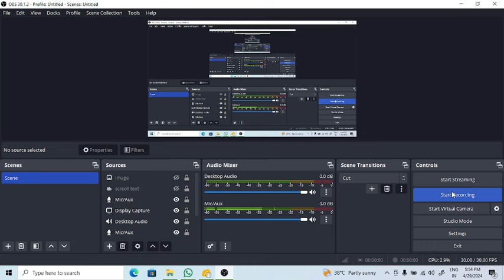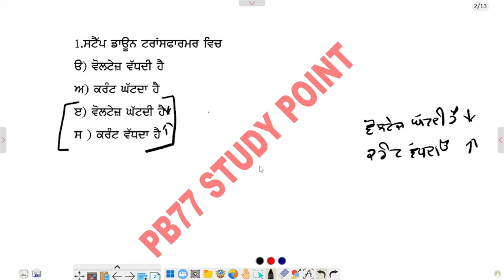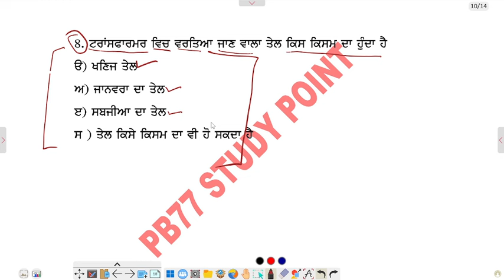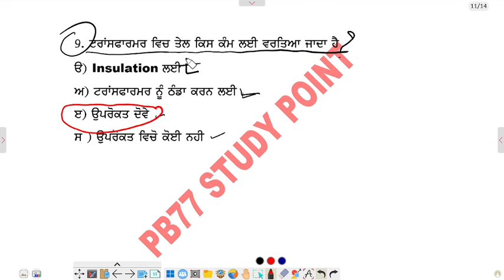PSPCL ALM 2500 || ਬਸ ਸਾਡੀਆ ਕਿ ਕਲਾਸਾ ਰਟ ਲਓ SELECTION ਪੱਕੀ || TOP MCQ ….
ਸੱਤ ਸ਼੍ਰੀ ਆਕਾਲ ਦੋਸਤੋ, ਆਪਣੇ ਚੈਨਲ PB77 STUDY POINT ਤੇ ਤੁਹਾਡੇ ਸਾਰਿਆਂ ਦਾ ਸਵਾਗਤ ਹੈ, ਮੈ ਤੁਹਾਡਾ ਦੋਸਤ PARMJIT SINGH ਤੁਹਾਡੇ ਲਈ ਹਰੇਕ ਪੇਪਰ ਦੀ ਤਿਆਰੀ ਲਈ ਅਤੇ ਪੰਜਾਬ ਸਰਕਾਰ ਦੁਆਰਾ ਸਕੀਮਾਂ ਦੀ ਜਾਣਕਾਰੀ